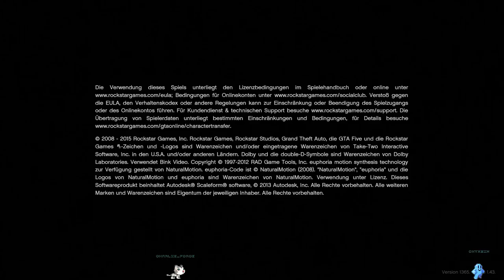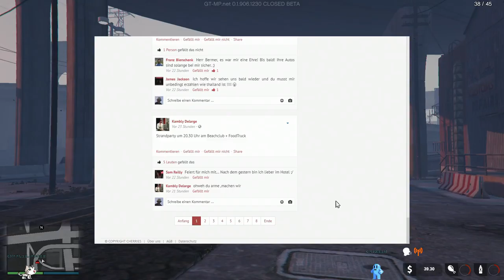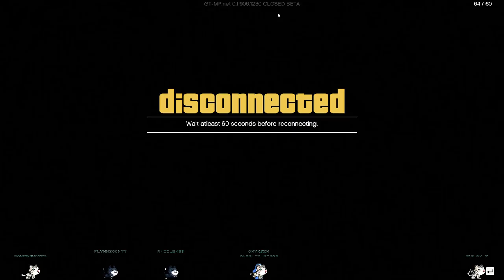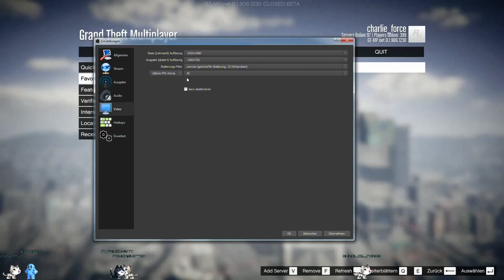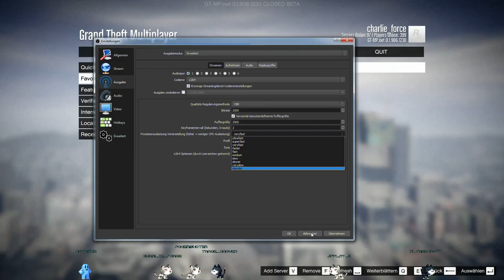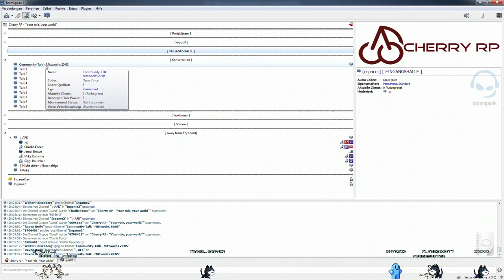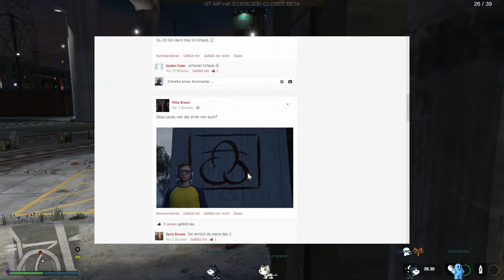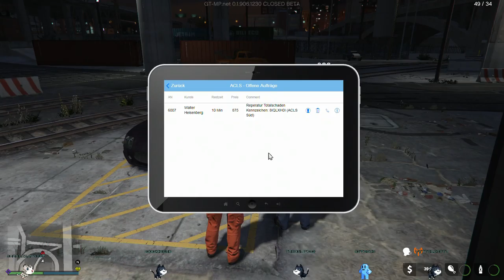27 06 2018 cherry